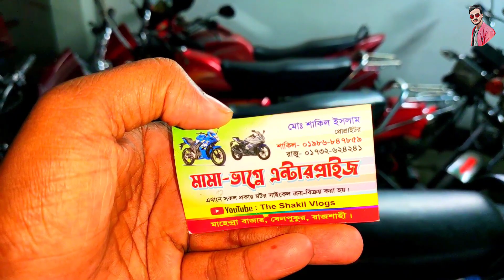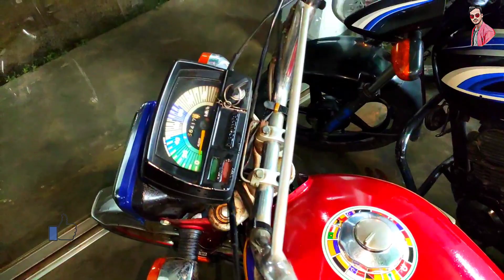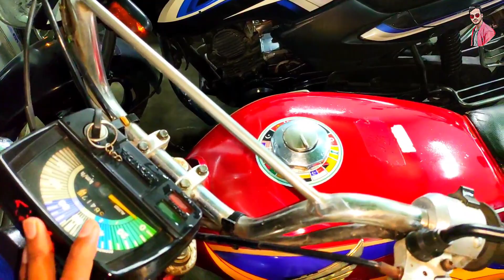মাথাই নষ্ট মাত্র ২৫ হাজার টাকায় বাইক কিনুন/Used bike Bangladesh 2023🔥🔥🔥